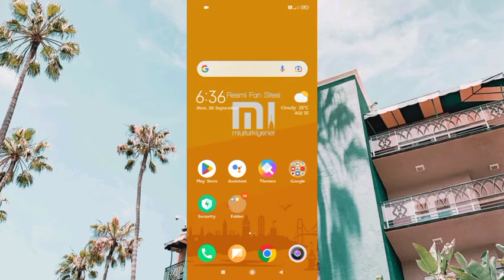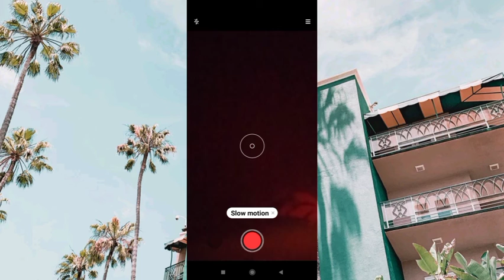Radmi Note 10 Lite how to Enable Slow motion Camera